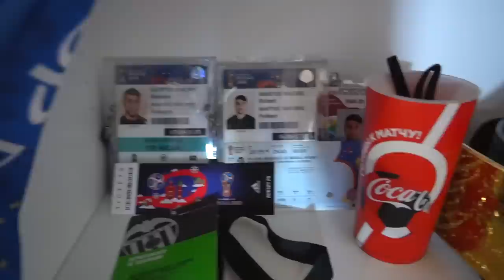ENSEÑO MI NUEVA CASA y EL NUEVO SET UP - Robert PG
Esta es mi nueva casa